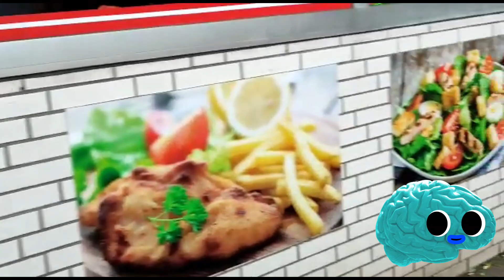Indians in Germany celebrating Diwali at Essen I Diwali celebration in Foreign country Diwali 2021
Hello friends,

Todays video is about Indians in Germany celebrating Diwali at Essen and how  Diwali celebration takes place in Foreign country in Diwali 2021.

Do like this video Indians in Germany celebrating Diwali at Essen I Diwali celebration in Foreign country Diwali 2021"

How Indians in Germany celebrate Diwali will be illustrated by this video which depict Indians in Germany celebrating Diwali at Essen I Diwali celebration in Foreign country Diwali 2021

Our channel show new videos on every Sunday on Short movies, Challenges, Comedy, Fire less Cooking, Games, Good Habits.

Parent friendly channel,
If you like our videos please share.

Copyright @ Adi and Nidhi Ki Duniya